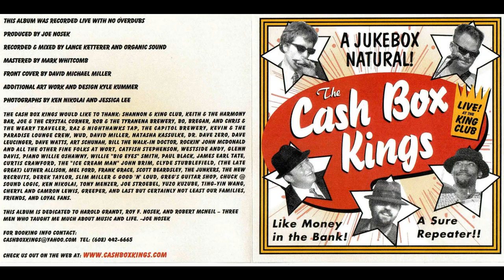Cash Box Kings - Live at the King Club (Full Album)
Modern electric blues